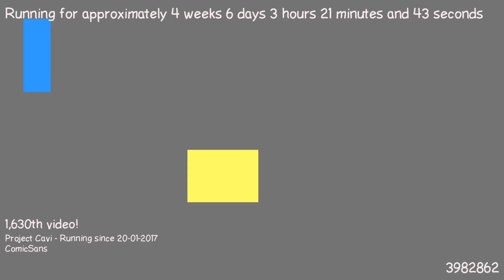1487899559 - Webdriver Cavi - O